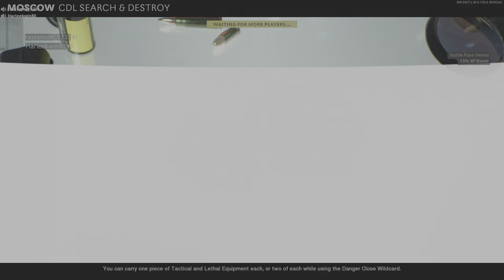Call of Duty®: Black Ops Cold War_20210413210112